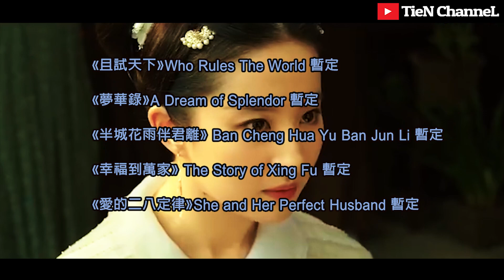2022年3月待播陸劇 精采好劇一次掌握! March Chinese Drama |Tien Channel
2022年3月待播陸劇 精采好劇一次掌握!
2022 March Drama List
《且試天下》Who Rules The World 暫定
《夢華錄》A Dream of Splendor 暫定
《半城花雨伴君離》 Ban Cheng Hua Yu Ban Jun Li 暫定
《幸福到萬家》 The Story of Xing Fu 暫定
《愛的二八定律》She and Her Perfect Husband暫定
許凱 古力娜扎《雪鷹領主》"俊冷帝君"遇上"雪國公主" 從不順眼到相知相愛竟只需要一秒!?
呂小雨 羅正《騎著魚的貓》鬼馬少女與孤僻霸總 高甜噴飯的搞笑愛情故事就此上演